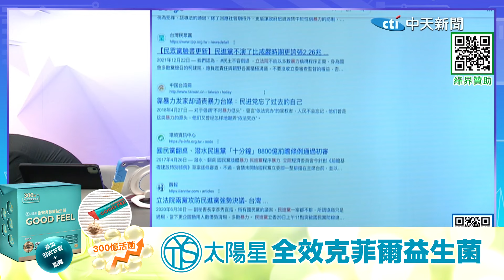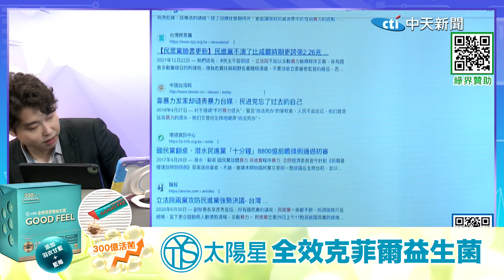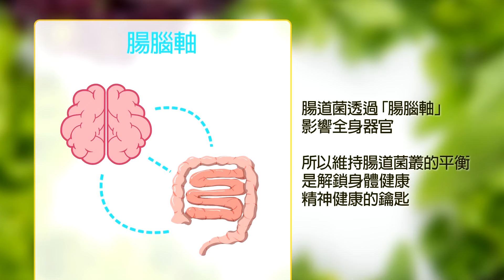太陽花2.0?民團破萬哪招?真成變數...張禹宣揭"關鍵結構"【庶民請上車】精華版@中天新聞CtiNews@大新聞大爆卦HotNewsTalk